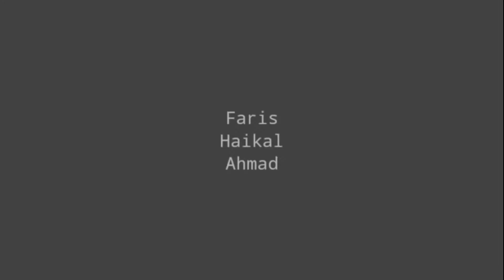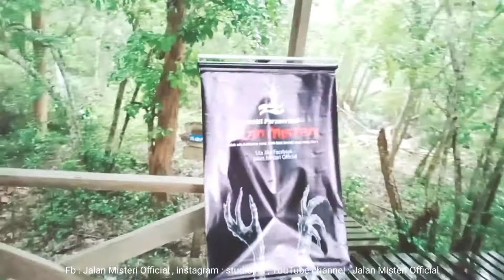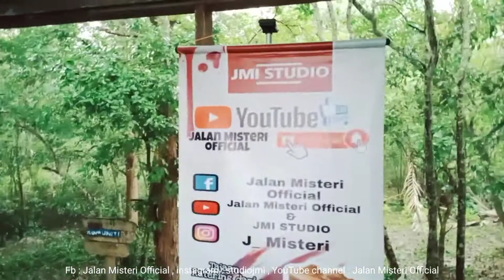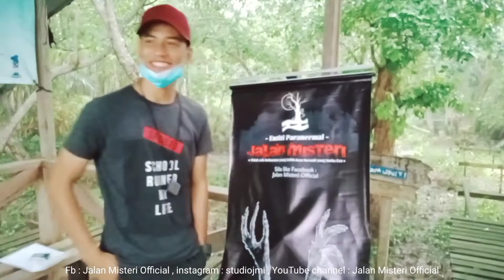🔴09 PART 2 SEBALIK TAKBIR LEBUHRAYA KARAK LAMA I Jalan misteri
studiojmi

If you want to donate please click the link below ok

To provide details on the donation you want to donate as well as the account number.